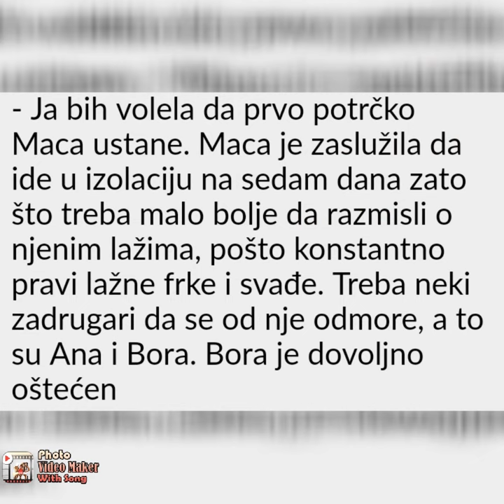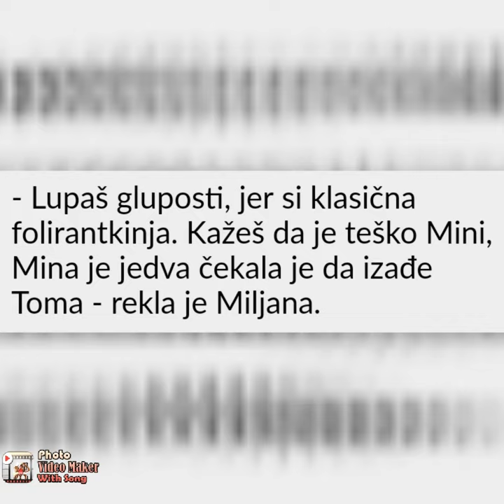Zadruga:Haos na izboru novog potrčka..Mina izabrala Macu i trudnu Miljanu !!